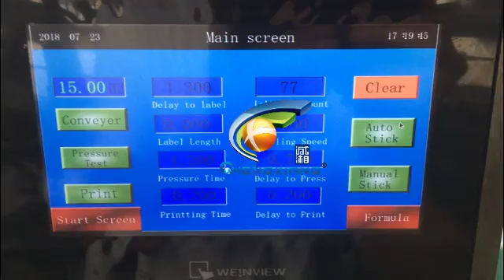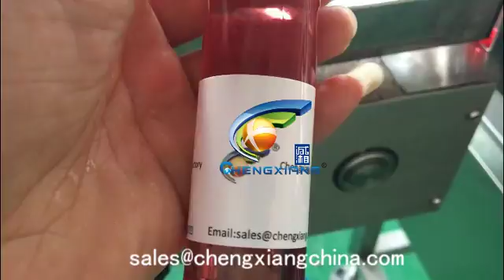CX-DTJ Fix position bottle labeling machine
Model:  CX-DTJ   Wrap around labeling machine
Sunny
Saleslady
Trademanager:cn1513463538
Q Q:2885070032